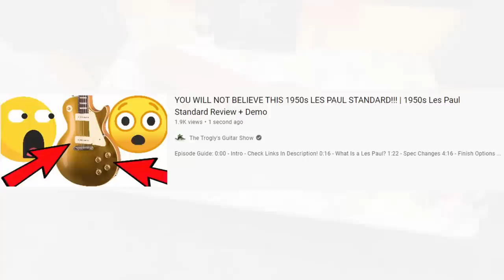My First 1950s Les Paul Is a Bit Different... | 1954 Gibson Les Paul Standard Red Double Cutaway Mod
📚 Description: The primary owner of this Les Paul has owned it since 1969. He is the one that had all the mods done - except for the red finish. He decided it was time to part ways with this old friend to someone who will use it like he used to. This 1954 Les Paul has character - I hope you enjoy the tale of this Double Cut Les Paul!

🐕 Episode Guide:
0:00 - Intro - Check Links in the Description
0:30 - Unboxing
2:11 - First Impressions
4:01 - The Owner's Story
8:52 - Inside Look / Specs
30:42 - Tone Demo (Clean)
35:12 - Tone Demo (Dirty)
38:10 - Final Thoughts

🎞️ Videos Mentioned:
0:32 Trogly's Guitars: Vintage 1955 Gibson LP Jr
0:34 Trogly's Guitars: 1948 Gibson L7 P Sunburst

My First 50s Les Paul Is a Bit Different... | 1954 Gibson Les Paul Standard Red Double Cutaway Mod